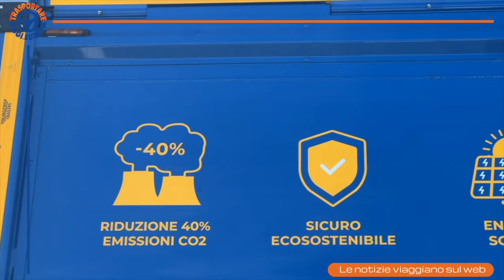Alberto Maggi (Multitrax): "Ecco il nuovo semirimorchio double deck Burgers"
Multitrax ha presentato in anteprima il semirimorchio double deck @burgerscarrosserie6550. Si tratta di una nuova soluzione che vuole rivoluzionare la logistica sostenibile grazie alle performance registrate: +60% di capacità di carico, -40% emissioni di CO2, un pannello solare e aerodinamica ottimizzata.

Il semirimorchio double deck Burgers, di cui l’azienda cremonese è importatrice esclusiva in Italia, è stato presentato nella giornata odierna assieme a @lc3trasporti667 presso il Polo L.T.P. Logistica Trasporti Piacenza.

Al nostro microfono Alberto Maggi, amministratore delegato di Multitrax, ci ha illustrato le principali caratteristiche di un prodotto già pronto a solcare le strade italiane